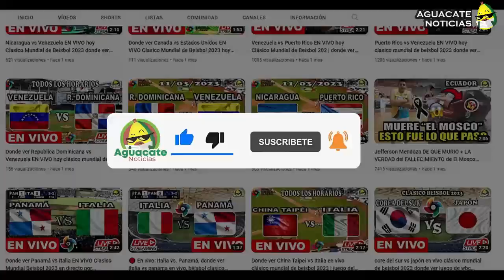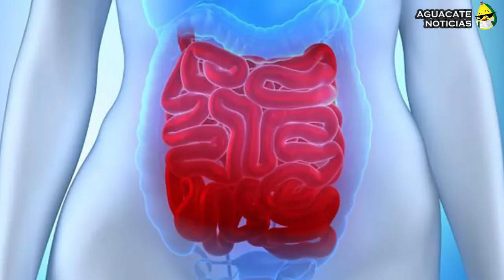Tina Turner DE QUE MURIO + LA VERDAD del FALLECIMIENTO de La reina del rock and roll muere turner